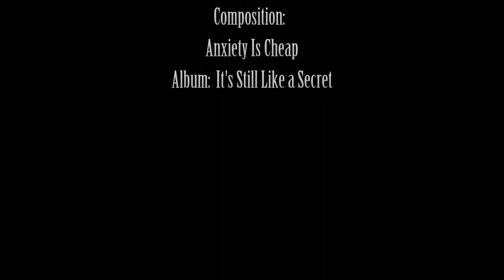SCR Monterey Bay 400k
This is the first 200k of the ride, unfortunately I abandoned at that point.